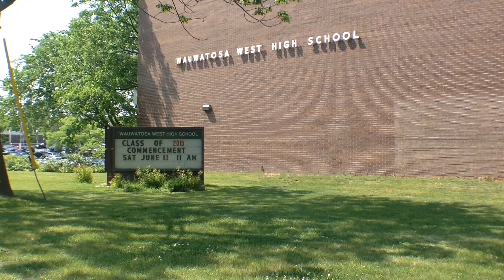Senior Features: Graduation 2015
Before they graduated, we interviewed some seniors about their thoughts and feelings on their high school experience and their plans for the future!